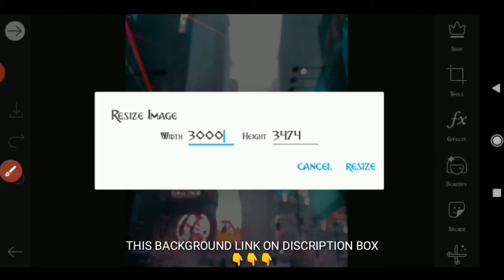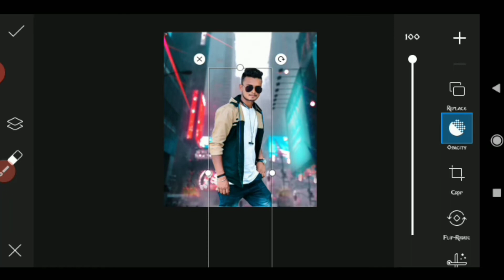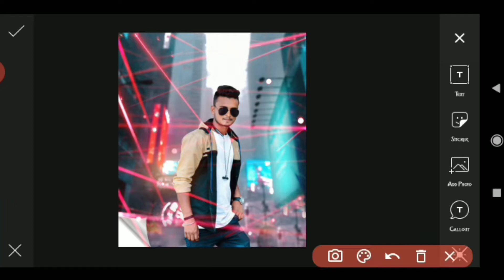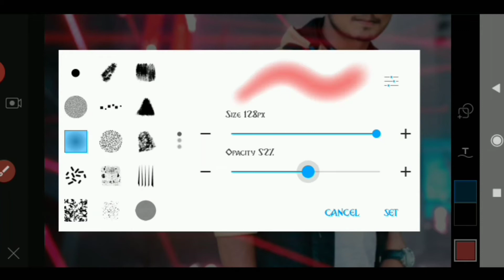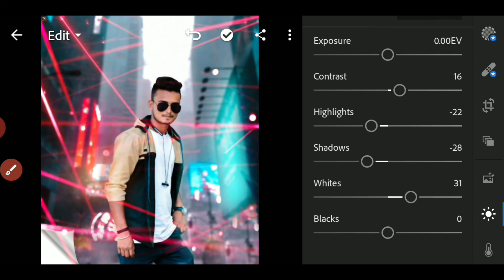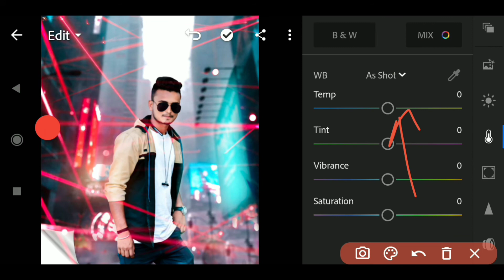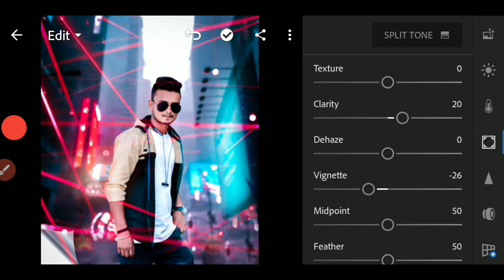Laser light photo editing. Rim light photo editing in PicsArt app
hey guys I am {PAYTHON EDITDZ} I am new on youtube
guys hamare is channel ka banane ka sirf aik hi
maksad hai aap sab ko professional photo editing
ka tutorial de sake taki aap bhi aik professional photo editor ki tarah photo edit kar sake aur instagram par ya fecbook par dal ke like aur followers badha sake

guys aap hamen hamare social media platform
{Facebook,Instagram,Twitter} par fallow kar lijiye ga taki
waha par aap ham se baat kar ke update rah sake 👍🙏🙏🙏
अगर आपको भी इसी तरह के एडिटिंग करवाना हो तो हमारे चैनल को सब्सक्राइब करे और नीचे मेरे ईमेल पर हम से कॉन्टेक्ट के और ज्यादा से ज्यादा वीडियो को शेयर करे।

मेरा नया वीडियो entro कैसा है ?
How much my new vedio entro ?

अगर आप चाहते है कि हम आपके फोटो पर वीडियो बनाए तो इस वीडियो पर like, कमेंट करे और हमारे चैनल को सब्सक्राइब करे और इस विडियो को शेयर करे और उसका स्क्रीनशॉट मेरे Instagram पर DM करे धन्यवाद 🙏🙏🙏